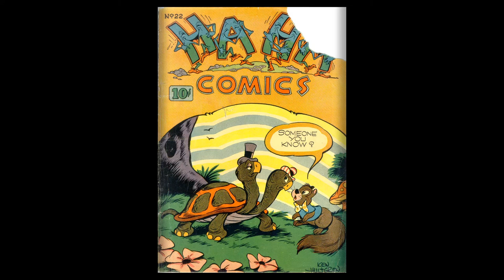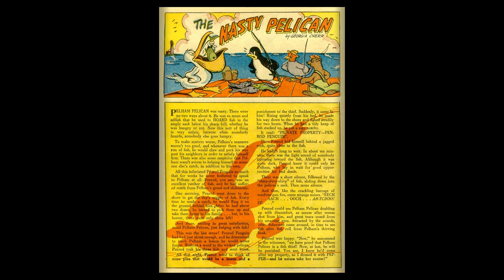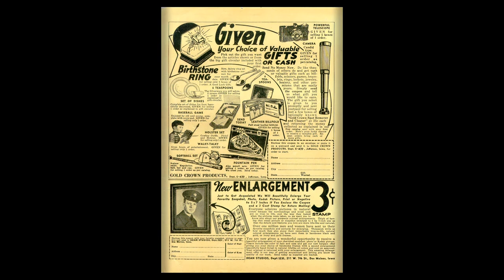Ha Ha Comics 22 ACG 1945